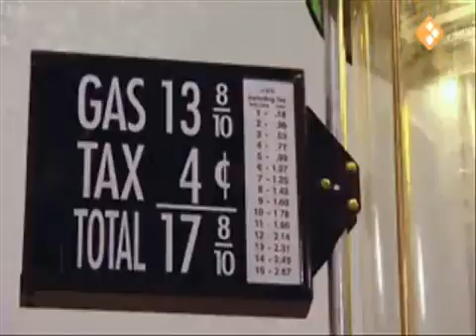Shell Oil's 377 MPG 1959 Opel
Workers at Shell Oil wrote "Fuel Economy of the Gasoline Engine" (ISBN 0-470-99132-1); it was published by John Wiley & Sons, New York, in 1977.  The Library of Congress (LOC), in September 1990, did not have a copy of this book as it was missing from the files. Other printings of the book were used as an engineering text at the University of West Virginia. On page 42 Shell Oil quotes the President of General Motors, he, in 1929, predicted 80 MPG by 1939.  Between pages 221 and 223 Shell writes of their achievements:  49.73 MPG around 1939;  149.95 MPG with a 1947 Studebaker in 1949;  244.35 MPG with a 1959 Fiat 600 in 1968;  376.59 MPG with a 1959 Opel in 1973. Through the years many cars competed most averaging over 50 MPG. The concept of fuel vaporization is not new but this and other cars existence adds credit to the stories of Charles Nelson Pogue, Thomas Ogle, Smokey Yunick, and Paul Pantone.  I realize no profit, monetary or otherwise, from the exhibition of these videos.